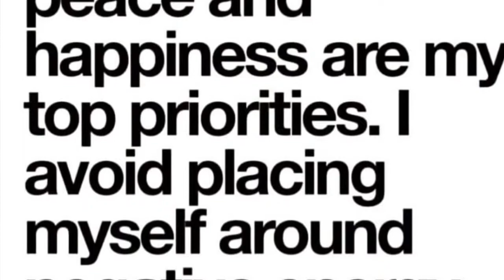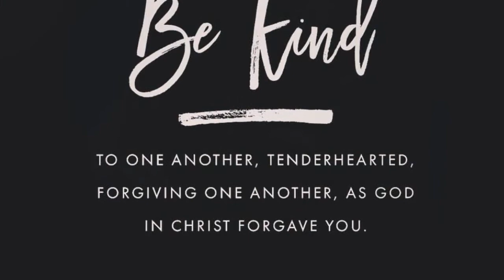Grandmas House 🏡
Season 2